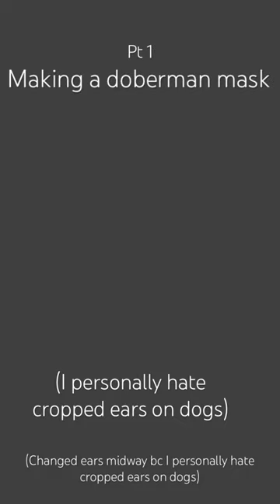Making doberman mask